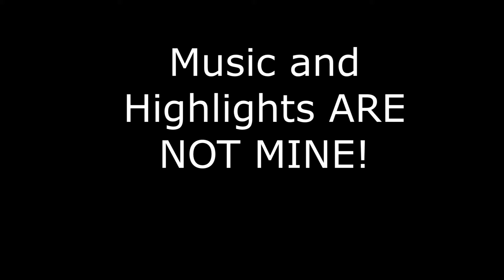Derrick Henry - Mix “Blueberry Faygo” (Lil Mosey)